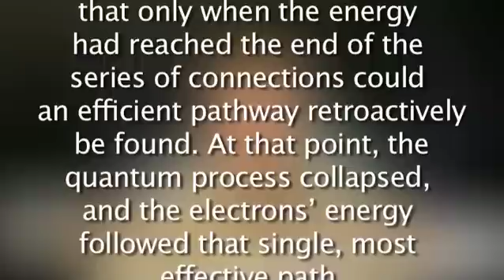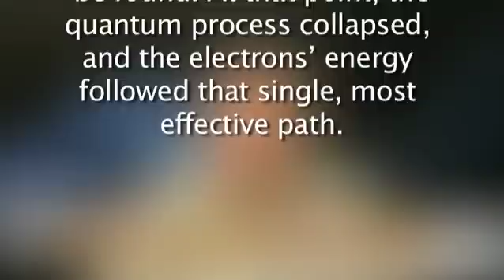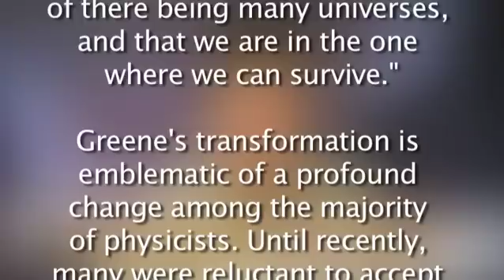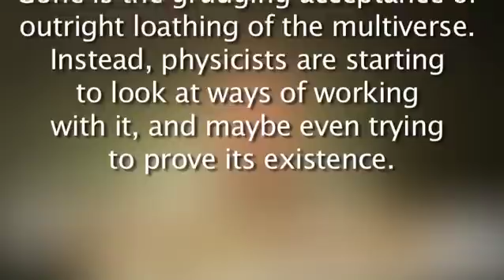Does the Multiverse Really Exist?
Here is the link to the Discover Magazine story on d'Espagnat's award:
Here is the link for the New Scientist magazine article quoted in this blog: